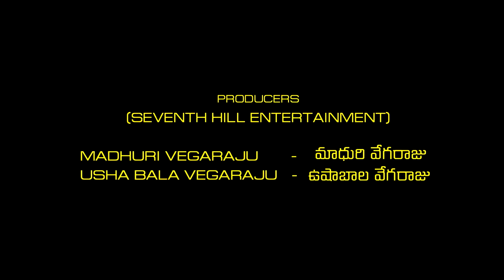ఆహా - ఓహో | AHA OHO | NEEKU TELDU BAMMARDI | SEVENTH HILL ENTERTAINMENT| ROLLING REELS ENTERTAINMENT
ఆహా - ఓహో అంటూ మన బామ్మర్ధి  రాసిన అద్భుత కవిత్వం మరియ్ పాటలు విన్న బావ పరిస్థితి ఎంటో - ఓ లుక్ వెయ్యండి.  మీకు తెలుగు పాటలు రాసే అవకాశం - ఆలోచన దొరకచ్చు

రవి దాశిక, యుగంధర్, హరిత మరియ్ శ్రీతేజ నటించిన ఈ లొల్లి ఎపిసోడ్ - చూసేయ్యండి

Experience this funny, terrific and terrible poetic rollercoaster ride with serious and notorious attempts on lyrics :)

Starring Ravi Dasika, Yugandhar, Harita and Sriteja.